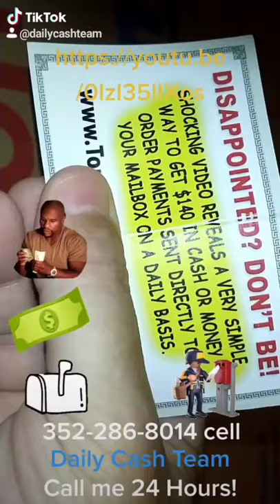2021 Direct Mail Order Business Opportunity Mailing Postcards From Home Mail Flyers at Home Get Paid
2021 Direct Mail Order Business Opportunity Mailing Postcards From Home Mail Flyers at Home Get Paid Cash Daily Pay Making Money Make Money Mailing Postcards Make Money Mailing a FLYER Stuffing Envelopes from Home Jobs Stuffing Envelopes at Home Job Postcard Marketing Business Opportunities Mailing Flyers from Home Daily Cash Team